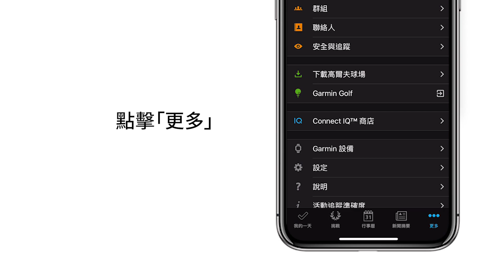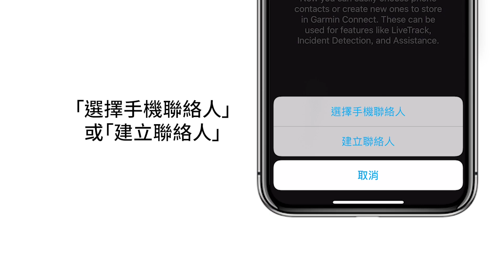【教學】Forerunner 245 / 245 Music: 新增緊急連絡人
這支影片將會教您如何在Forerunner 245/245 music新增緊急聯絡人